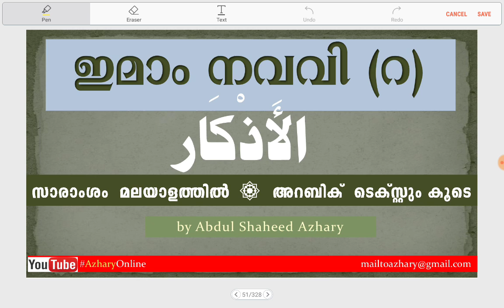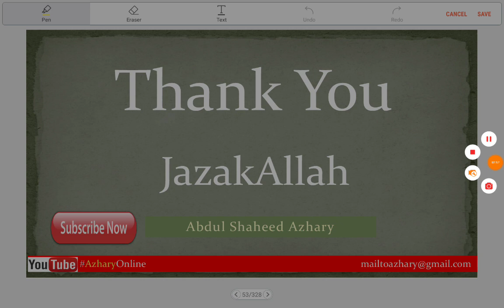Adhkar 65 രാവിലെ എന്നും ഈ ചോദ്യം ചോദിക്കുക ask yourself this question daily _shaheed azhari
voice by Abdul Shaheed Azhari
Get a Dhikr/Dua every morning at 8:00 AM Indian Time. Get notification through YouTube or Twitter…
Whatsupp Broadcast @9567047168